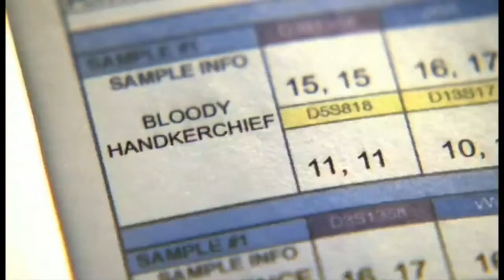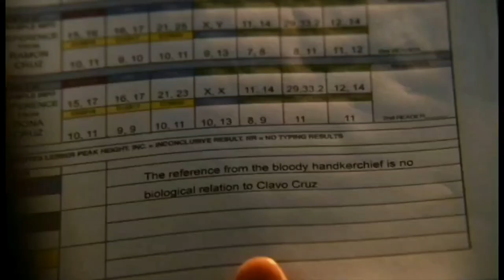Horatio Cane destroyed Clavo Cruz [ CSI Miami S03 E15] Part. 3